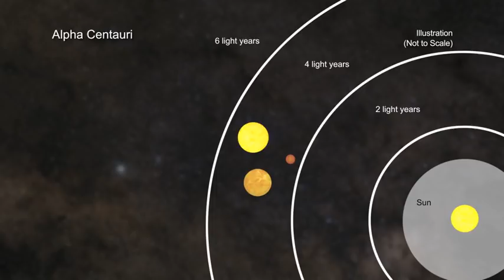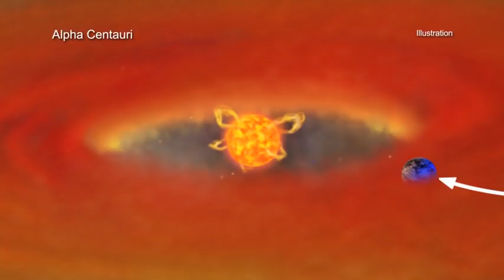A Tour of Alpha Centauri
In humanity's search for life outside our Solar System, one of the best places to look is Alpha Centauri, a system containing the three nearest stars beyond the Sun.

A new study that has involved monitoring of Alpha Centauri for more than a decade by NASA's Chandra X-ray Observatory provides encouraging news about one key aspect of planetary habitability. It indicates that any planets orbiting the two brightest stars in the Alpha Cen system are likely not being pummeled by large amounts of X-ray radiation from their host stars.

Alpha Centauri is a triple star system located just over four light years, or about 25 trillion miles, from Earth. While this is a large distance in terrestrial terms, it is three times closer than the next nearest Sun-like star.

The stars in the Alpha Centauri system include a pair called "A" and "B," that we'll call AB, which orbit relatively close to each other. Alpha Cen A is a near twin of our Sun in almost every way, including age, while Alpha Cen B is somewhat smaller and dimmer but still quite similar to the Sun. The third member, Alpha Cen C (also known as Proxima), is a much smaller red dwarf star that travels around the AB pair in a much larger orbit that takes it more than 10 thousand times farther from the AB pair than the Earth-Sun distance. Proxima currently holds the title of the nearest star to Earth, although AB is a very close second.

The Chandra data reveal that the prospects for life in terms of current X-ray bombardment are actually better around Alpha Cen A than for the Sun, and Alpha Cen B fares only slightly worse. Proxima, on the other hand, is a type of active red dwarf star known to frequently send out dangerous flares of X-ray radiation, and is likely hostile to life.